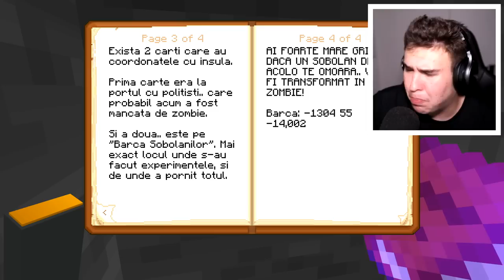Minecraft : 10 Zile În Apocalipsă ! (TOATE ZILELE)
4000 in 24 ORE ? ⏰👍👍⏰